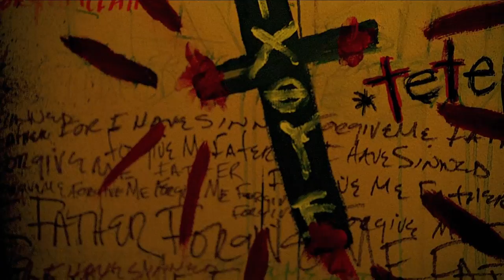Sylar (Gabriel Gray) | The Boogeyman | Heroes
MAJOR SPOILERS in this video.

Tv Series - Heroes
Character - Sylar, Gabriel Gray
Secession Studios - Reprise

Honestly this was the first tv series I ever completed and although it ended terribly and didn't really ever realize its potential I still loved this character. This series is like 15 years old so not expecting many people to care about this video but at least whenever I get the itch to watch it I can just look back to this video.